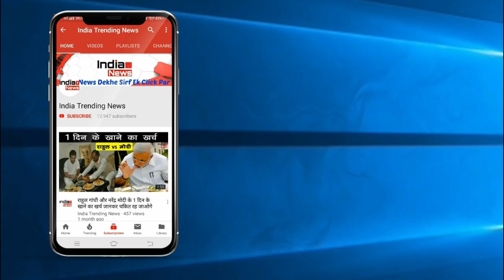Bigg Boss 13 : Salman Khan Suggests Shehnaaz Kaur Gill Not To Abuse !!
India Trending News (ITN) : Bigg Boss 13 : Salman Khan Suggests Shehnaaz Kaur Gill Not To Abuse